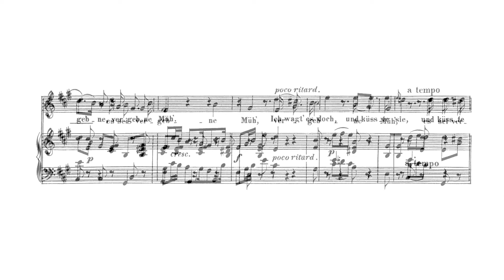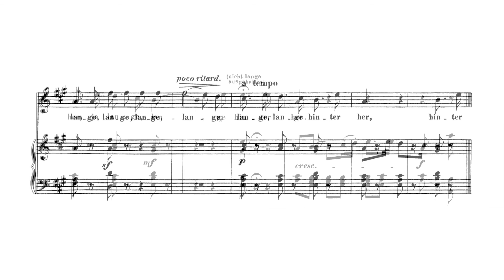Der Kuss, op. 128 - L.v.Beethoven (piano / KARAOKE, Accompaniment, Mr, 반주)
Der Kuss, op. 128 - L.v.Beethoven